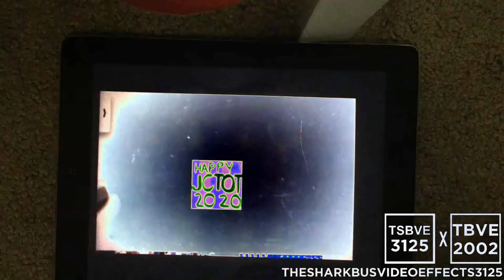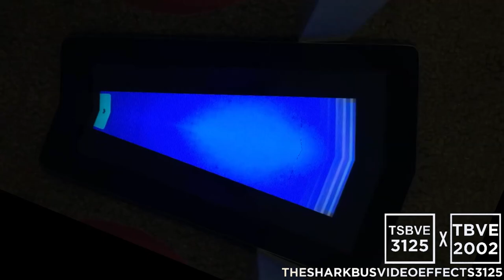JCTOT Intro Effects